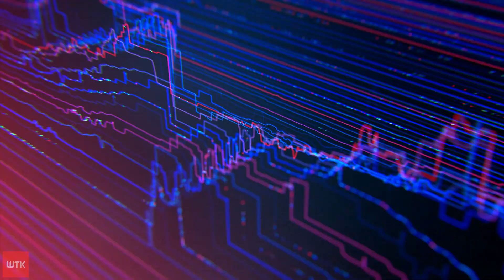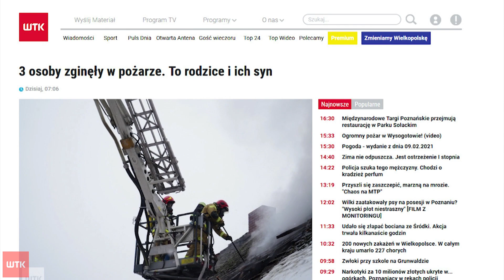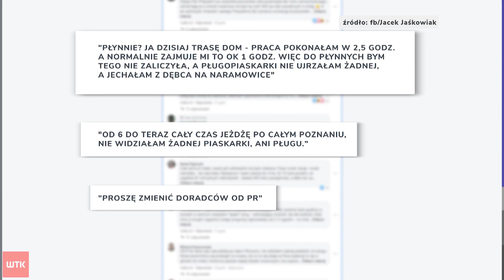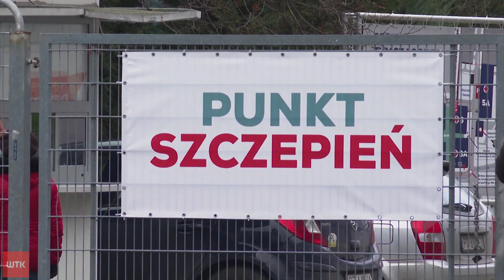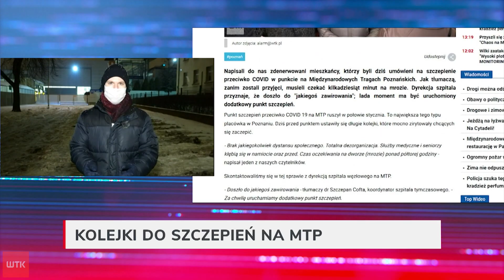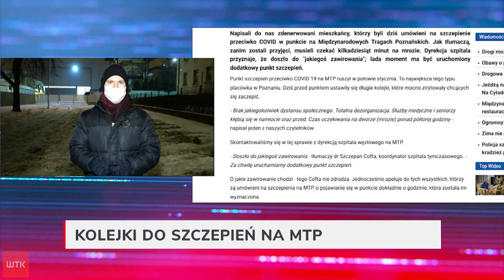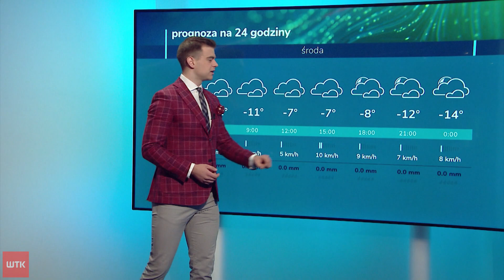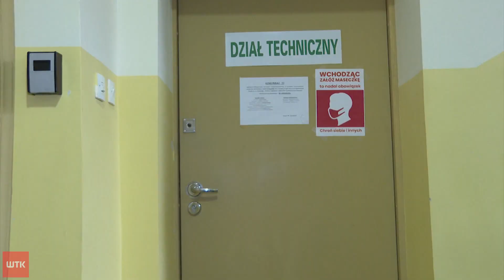Puls Dnia z wtorku 9 lutego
Przegląd wydarzeń z wtorku 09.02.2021 roku. Pełny i rzetelny obraz najważniejszych informacji z miasta i okolic. Najszybszy i najlepiej redagowany serwis informacji telewizyjnych o Poznaniu.